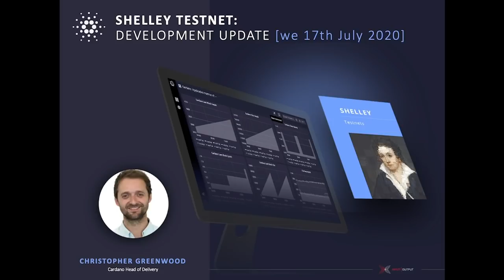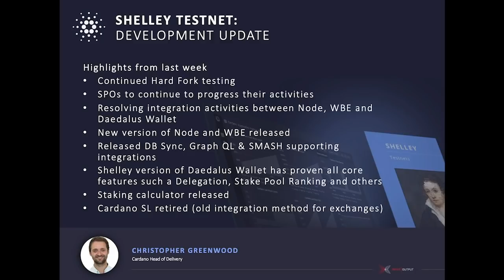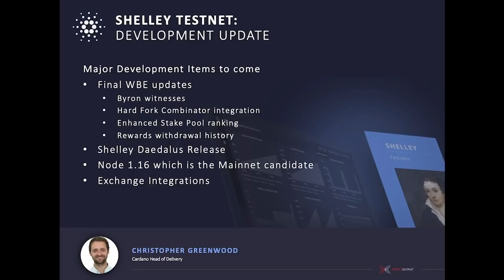Shelley Testnet Development Update - Week 10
We're now into the 10th week of our testnet program, as we accelerate towards the full roll of  Shelley on the Cardano mainnet. It has been an incredibly busy productive and productive time since the last video update on June 19, packed with continued development, QA, community testing, and significant integration work.

Here’s Cardano Head of Delivery, Christopher Greenwood with a fresh update on the progress so far, and what to expect next.